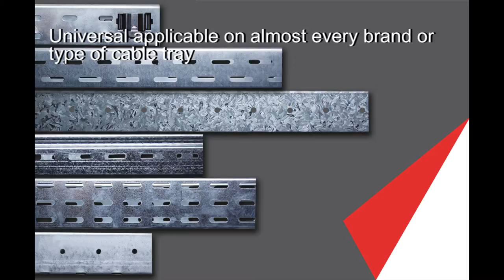Cable-mate news from Attema!